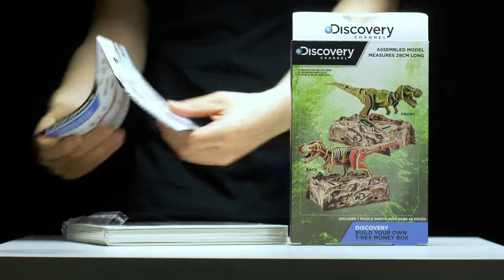Discovery Channel Build Your Own T-Rex Money Box | Paladone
Where better to store your savings than at the foot of one of the most fearsome predators to have ever walked the earth!

A fun build-your-own set, this T-Rex Money Box comes with foam puzzle sheets and full instructions so you can put together your own model of the true king of the dinosaurs. The model has a double sided design that means once complete, the reverse side features a full anatomy image, so you can discover even more about this impressive lizard-king.

Standing at approximately 18cm high when completed (approx. 7.1in) and 29cm in length (approx. 11.5in), the model includes a coin slot on the base, making it a fun gift to make as well as a perfect money box for your loose change.

Discovery is a licensed gift brand from Paladone, focused on creating exciting, educational products inspired by the Discovery Channel. Discovery aims to entertain, enthrall and enlighten, by helping adults and children alike to learn and discover more about the world around them through fun, hands on based gifts and games. A recognised brand across the world, the Discovery Channel has been entertaining and educating families for over 30 years.

The Build Your Own T-Rex Money Box is an officially licensed Discovery Channel product.

Build Your Own T-Rex Money Box | Paladone